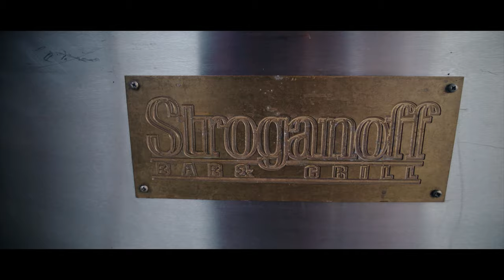Stroganoff Bar & Grill